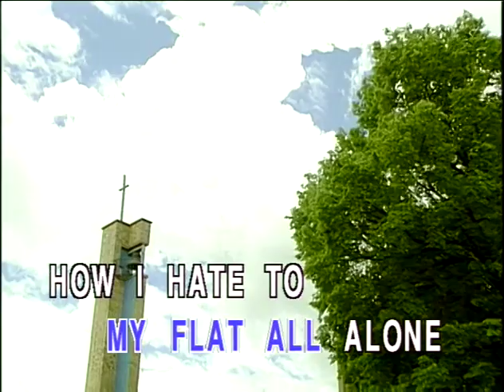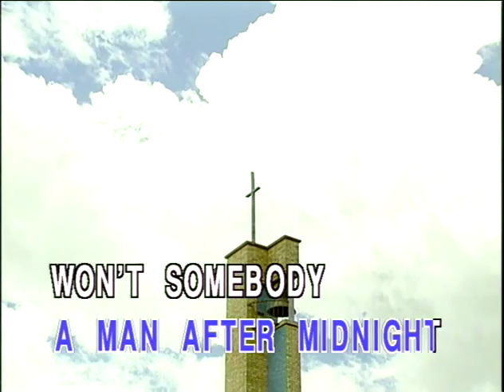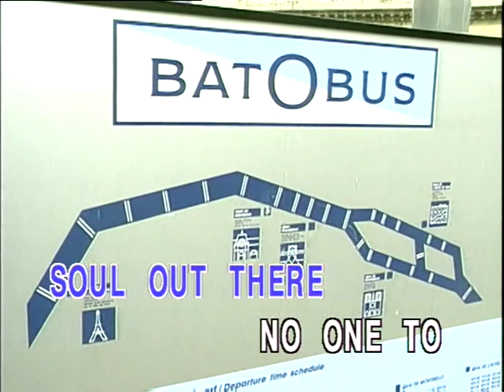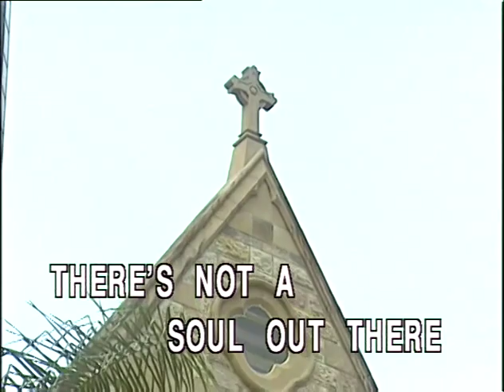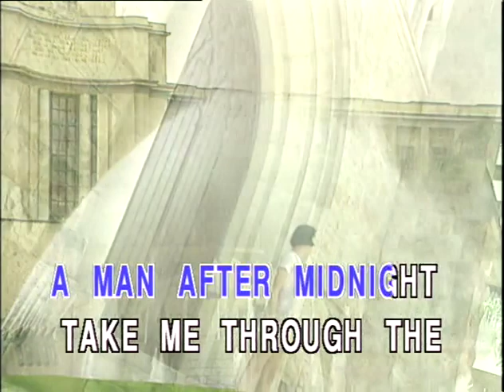Gimme Gimme Gimme - ABBA Karaoke